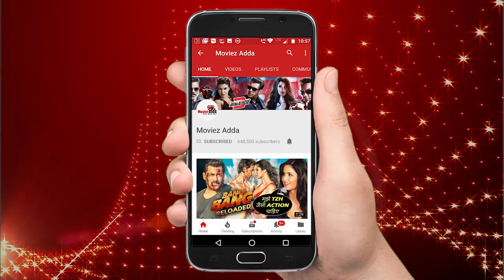Salman Gf Lulia Vantur के संग Private Plane से हुए Mumbai के लिए रवाना